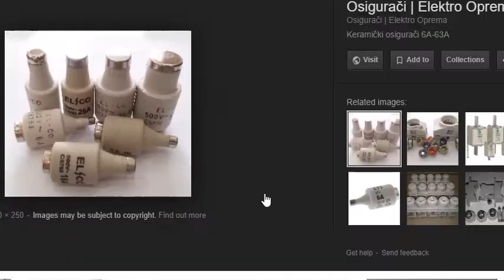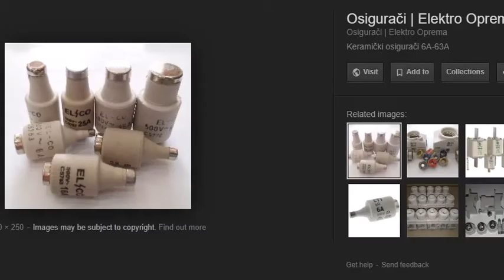osiguranik i osigurac